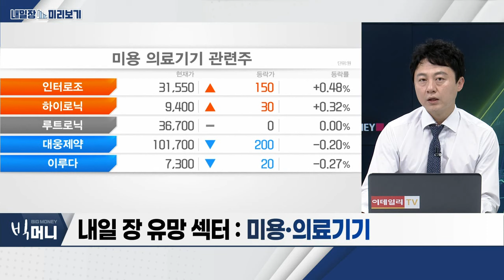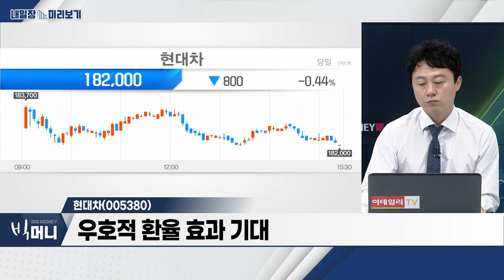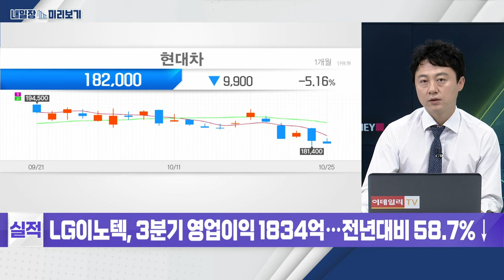현대차(005380)... 3분기 영업이익 3.5조 이상 추정 / 미용‧의료기기... 해외 사업 확장 통한 매출 성장세_내일장 미리보기 (20231025)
- 해외 사업 확장 통한 매출 성장세
- 파트너십 강화… 영업효율 극대화
- 레퍼런스를 통한 美 진출 효과적

현대차(005380)
- 3분기 영업이익 3.5조 이상 추정
- 우호적 환율 효과 기대
- 美 상반기 판매 비중 1위
- '100만 대 돌파' 제네시스, SUV 판매 증가